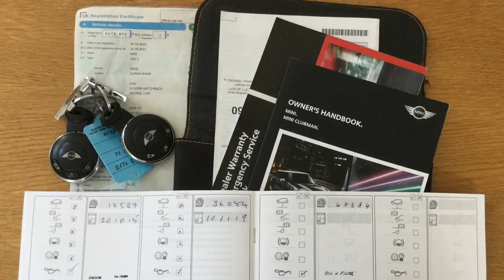Taylors Pitstop Garage, nr Crawley West Sussex